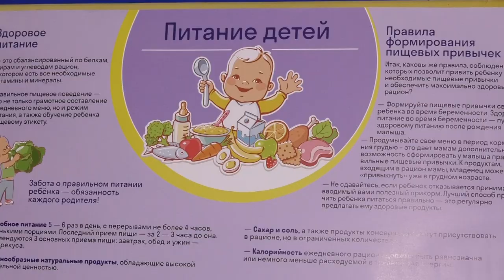Для маленьких пациентов